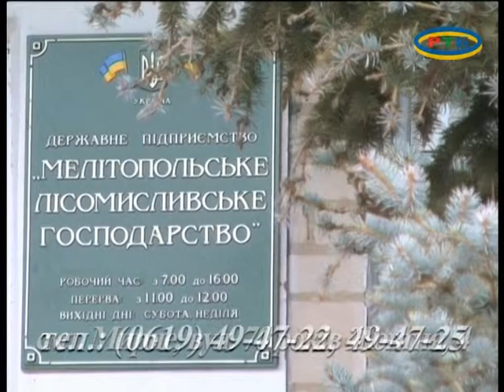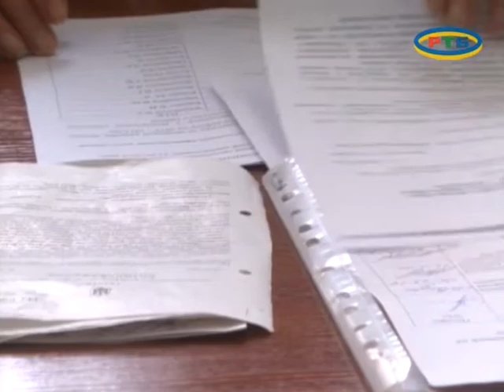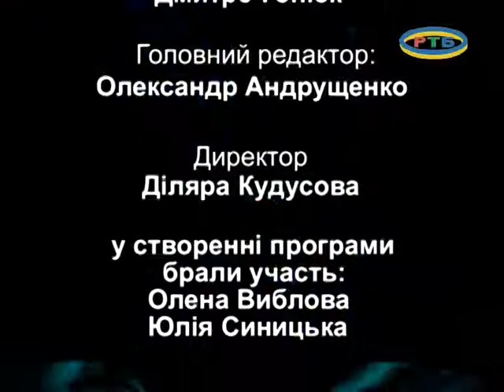MELITOPOLWINA 25 04 14